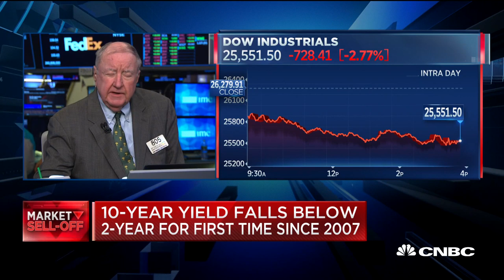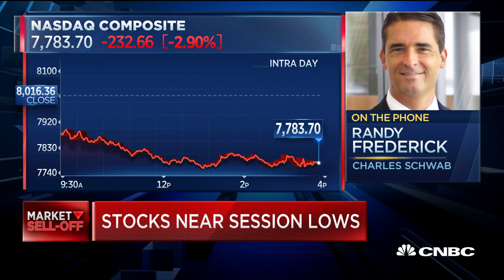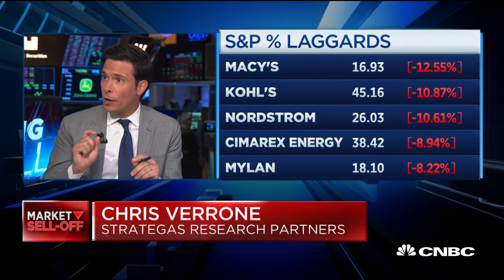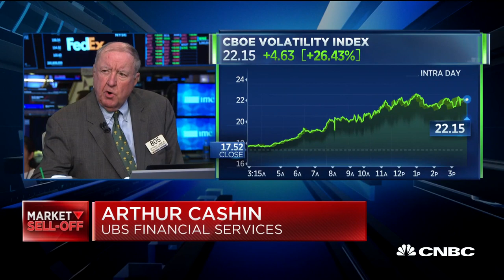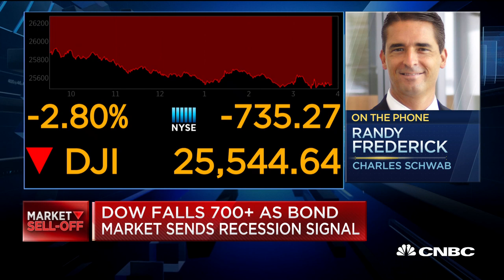What UBS' Cashin and Schwab's Frederick say about market sell-off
Randy Frederick of Charles Schwab and Art Cashin of UBS Financial Services join CNBC's "Closing Bell" to discuss the day's market sell-off.